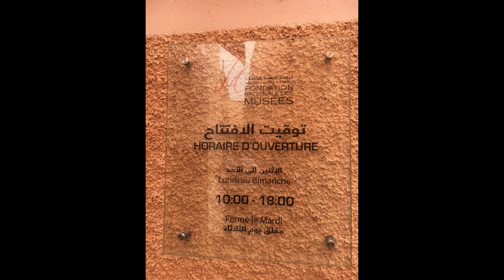Musée National du Tissage et du Tapis -Dar Si Said -دار السي سعيد- المتحف الوطني للنسيج والزرابي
Depuis sa passation à la Fondation Nationale des Musée du Maroc, et suite aux travaux de restauration qu’il a connu, l’espace rouvre ses portes et offre aux visiteurs nationaux et étrangers un nouveau parcours scénographique mettant en lumière l’art ancestral du tissage et du tapis. Dans sa nouvelle conception, Dar Si Saïd offre une véritable structure muséale qui souhaite rendre hommage aux centres de production de tapis, à la fois rural et citadin, tout en gardant intact l’esprit du lieu.

Planté au cœur de l’ancienne médina de la ville ocre, le Musée National du Tissage et du Tapis Dar Si Saïd est un véritable joyau architectural, d’une beauté aussi particulière qu’incontestable, à l’image de la ville de Marrakech. Le musée conforte son positionnement atypique par la richesse et la profondeur temporelle de ses collections, ces dernières font du musée un excellent cadre de contemplation du patrimoine marocain.

Au-delà d’un emplacement géographique qui le définit, l’ambition du Musée National du Tissage et du Tapis va bien au-delà d’une simple rénovation. Le musée a pour ambition d’assurer sa mission fondamentale de diffusion de la connaissance. Les visiteurs vivront une véritable expérience muséale qui leur permettra de redécouvrir ou d’en apprendre davantage sur un art traditionnel pérenne, emblématique de la culture marocaine.
L’exposition présentée au Musée National du Tissage et du Tapis Dar Si Saïd se décline en deux grands axes:
Le premier axe met en relief la richesse et la diversité du tissage marocain.
Rural ou citadin, l’authenticité de ce savoir-faire se manifeste à la fois dans les supports utilisés (velours, soie, brocart, cuir…) que dans les produits obtenus (caftans, sacs, babouches, handira, jellaba…). Cette collection est complétée par un ensemble d’objets pour agrémenter l’exposition et présenter le tissage dans son entourage. Nous découvrirons ainsi une collection de bijoux, d’accessoires d’apparat féminin, d’armes, d’objets du quotidien… provenant des collections de la Fondation Nationale des Musées.

Le deuxième axe est dédié au tapis en tant que véritable jalon social et historique.

L’accent est  mis sur les différentes phases par lesquelles passe la production du tapis et le présente dans ses différentes variantes et représentations tout en se focalisant sur la diversité des centres de production plantés dans les quatre coins du pays.

Véritable carrefour de styles et de fonctions de tapis, le Maroc se distingue par deux grandes catégories d’œuvres : le tapis citadin et le tapis rural.

Le tapis citadin se concentre dans la région de Rabat, Médiouna et Casablanca. Il offre souvent bien une forme rectangulaire avec un encadrement de plusieurs bandes timbré d’un médaillon octogonal au centre.

Quant au tapis rural, il est tissé au Haut-Atlas, dans la région de Marrakech Tensift, dans l’Anti-Atlas ainsi qu’au Maroc oriental.

Dans la région de Tensift et les environs de Boujaâd, à titre d’exemple, les tapis sont produits par des groupes arabes tels que les Rhamna, les Ahmar, les Chiadma, les Oulad Bousbaa installés dans ces régions depuis le XIVe siècle. Ces tapis se singularisent par l’emploi de laine teinte de rouge brique et se distinguent par un répertoire entre le registre floral et géométrique.

Le tapis du Haut Atlas,  en particulier celui des Aït Ouaouzguite, est fabriqué à partir d’une laine naturelle ou teinte. Son champ est soit organisé autour d’un  médaillon central encadré par des motifs souvent symétriques, soit ornementé d’une succession de bandes transversales de largeur variable avec un caractère géométrique accentué.

Le Moyen Atlas est une région située entre le Rif et le Haut Atlas, il constitue l’un des plus grands centres de production des tapis ruraux regroupant plusieurs tribus telles que Zemmour, Zayane, Beni Ouarain, Beni Mguild, Beni Sadden, Marmoucha.
Une démarche de rénovation innovante de la Fondation Nationale des Musées
A travers cette exposition, le Musée National du Tissage et du Tapis Dar Si Saïd aspire également à devenir une référence de conservation du tapis et un centre de diffusion de l’information relative à ce savoir-faire ancestral vulnérable.
museums-of-morocco
museum-dar-si-said
musée-national-du-tissage-et-du-tapis